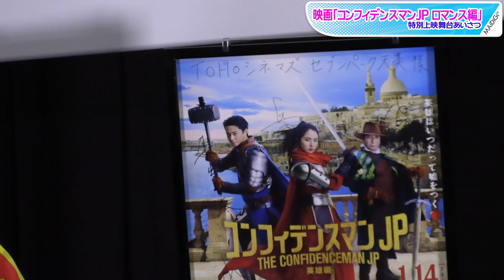小手伸也、長澤まさみからドSなアドリブ「相談してよ～」 最新作「コンフィデンスマンJP 英雄編」裏話暴露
俳優の小手伸也さんが11月18日、TOHOシネマズ セブンパーク天美（大阪府松原市）で開催された映画「コンフィデンスマンJP ロマンス編」（田中亮監督）特別上映の舞台あいさつに登場。2022年1月14日公開の新作「英雄編」では小手さんが、主演の長澤まさみさんから、頭に刻みのりを掛けられるシーンがあるといい、「何の相談もない、ダー子ちゃん（長澤さん）のアドリブです」と明かしていた。

　「英雄編」は、長澤さんに限らず多くのキャストが「何の相談もなく仕掛けてくる人たちで、どう合わせたら楽しくなるかな」と考える撮影現場だったといい、「僕らの掛け合いも楽しみの一つだと思います」とアピールした。

　「コンフィデンスマンJP」は、連続ドラマが2018年4月期にフジテレビ系“月9”枠で放送。信用詐欺（コンゲーム）師のダー子、ボクちゃん（東出昌大さん）、リチャード（小日向文世さん）が、さまざまな業界を舞台に、壮大かつ奇想天外な計画で、欲望にまみれた人間たちから大金をだまし取る……という“痛快エンターテインメントコメディー”。映画化もされ、これまでに「ロマンス編」と「プリンセス編」が公開されている。

　新作は、イタリア・シチリア島南部にあるマルタ共和国の首都ヴァレッタを舞台に、ダー子たちがコンゲームを繰り広げる。